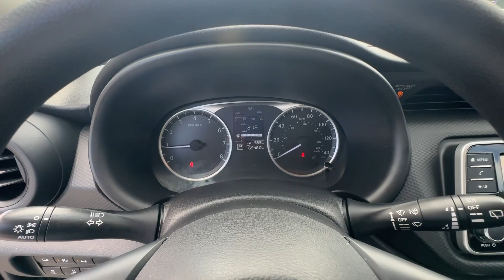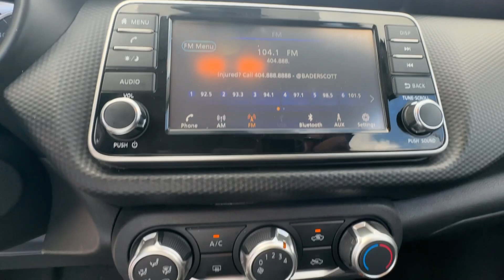2021 Nissan Kicks Griffin, Covington, Newnan, Thomaston, Macon, GA UR35013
Gun Metallic Used 2021 Nissan Kicks S available in Griffin, Georgia at Cronic Chrysler Dodge Jeep Ram. Servicing the Covington, Newnan, Thomaston, Macon, GA area.